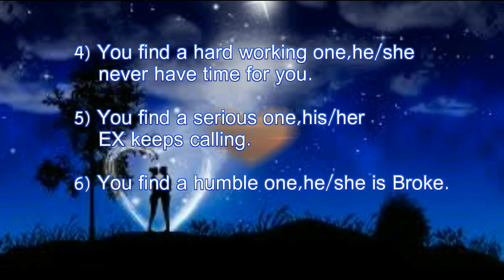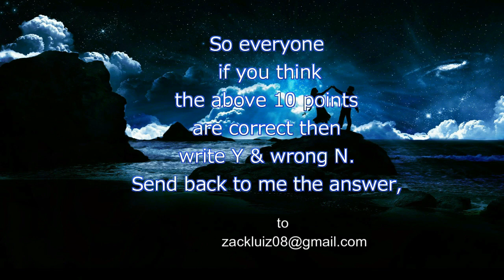This is Real, it happen for Finding Sweetheart.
Happy,Sad,sorrow,angry,joy laugh,Funny, Crazy. Bla... Blah. blah...
all this put together make the world so meaningful.umm. let's
SMILE.